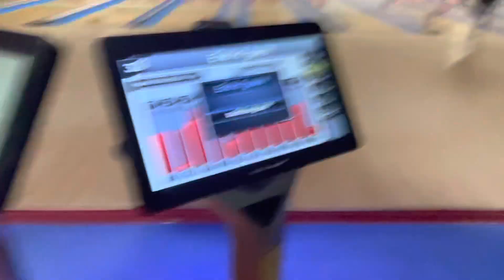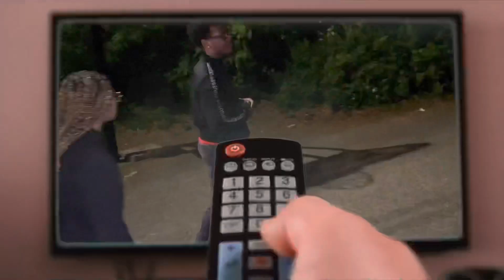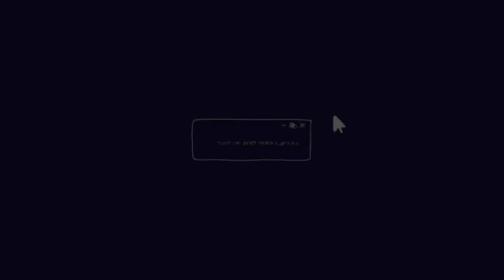THEY SAID A HEXAGON HAS 8 SIDES... (HILARIOUS) HIGH TRIVIA🍃🤣 | 2v2 🏀 JIGGYMANRICH & FLYGUY JUNE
TIME STAMPS⏳
1:05 - 2v2 BASKETBALL GAME
3:00 - HIGH TRIVIA

🤣🤣🤣🙈listen i might not be too groovy on the court.. im still smoove doe🧚🏽‍♀️🥲 we obvi have no sense & listened to nothing in school BUT DID YOU KNOW THOSE ANSWERS?! 🗣😭 MANNNN I HOPE YOU ENJOYED THIS VIDEO, IMA SEE YOU IN THE NEXT ONEEE🕺🏽🕺🏽 ITS JAZZONSCREEN.. CAUSE IM ON YO SCREEN🤪🧚🏽‍♀️🤞🏽🤎🤎🤎

ALMOST CRACKING MY SKULL FOR THE 7th TIME STORYTIME | INVITE ME TO YOUR KIDS BDAY PARTY